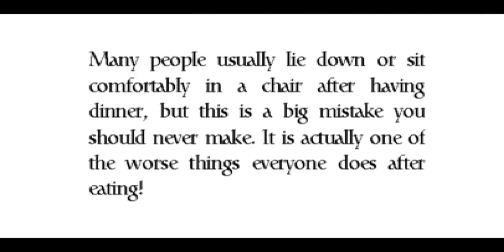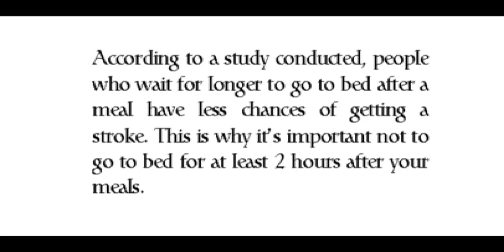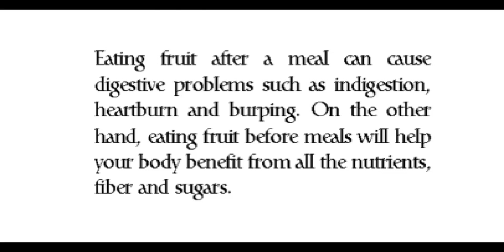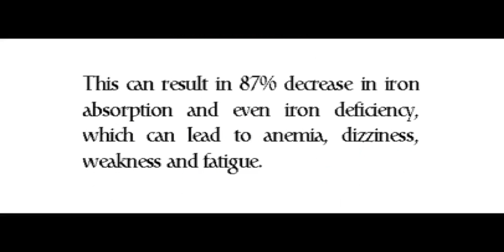5 Unhealthy Things You Should Never Do After a Meal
5 Unhealthy Things You Should Never Do After a Meal

Every meal is crucial for your overall heath but what you do after a meal is also important for your daily well-being. Understand the risks of some casual post-meal habits that can do more harm than good.

People usually lie down or sit comfortably in a chair after having dinner, but this is a big mistake you should never make. According to experts, these habits are highly dangerous and can put your health at risk.

Here are the 5 things you should never do after eating

5 Unhealthy Things You Should Never Do After a Meal